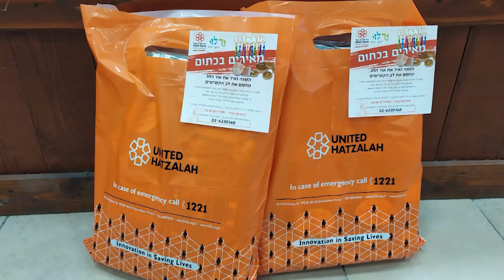מאירים בכתום תן כבוד